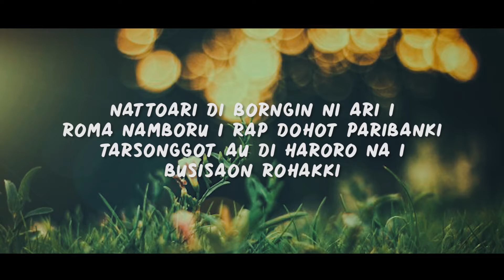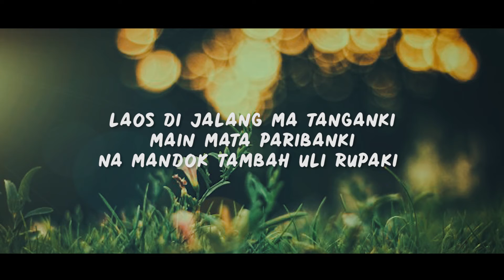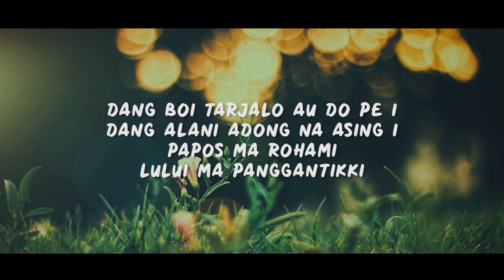ANIS GEA - PARIBAN (LYRIC)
Production                : Wiranis Production
Produser                   : Wira Purba
Artist                          : Anis Gea
Title                            : PARIBAN
Year                            : 2021

Song Writer                :  Anis Gea
Music Arr                    : Onsimson & Cien Purba (Wiranis Production Team)

Recording Studio       : Wiranis Studio Medan
Mixed & Mastered     : Onsimson (Wiranis Production Team)
Art Director                 : Wiranis Production

kunjungi :
IG.          : @Anisghea
Halaman FB : Orvala Trio Official

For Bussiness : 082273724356